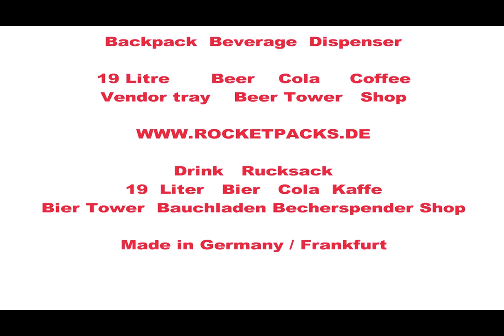supa de rucsac